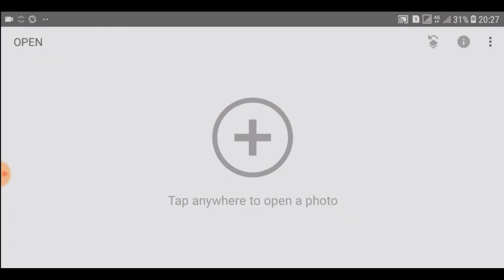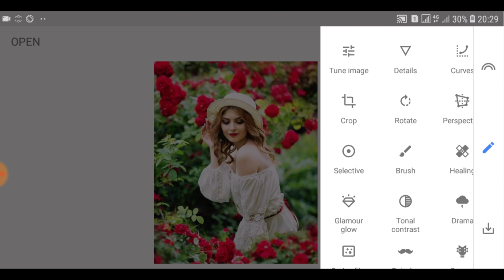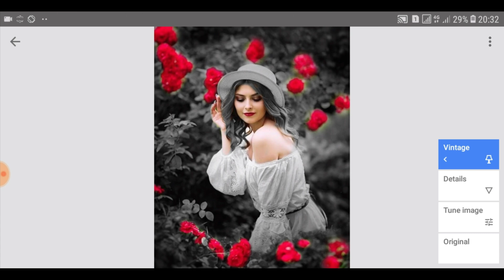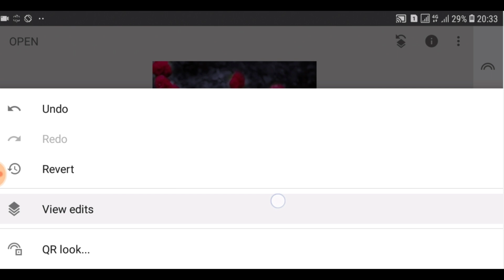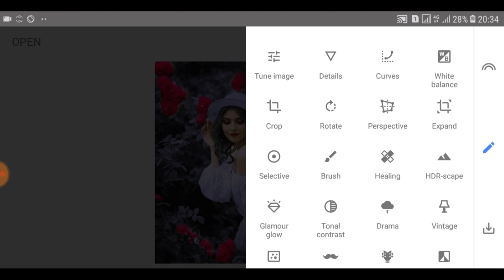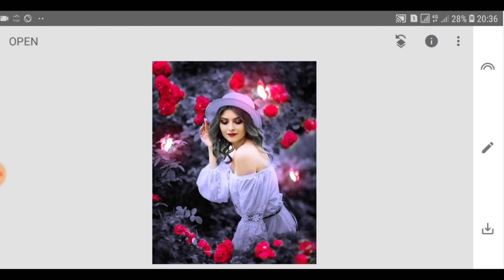Snapseed New Buttterfly Glowing Effect Photo Editing||Butterfly Glowing Effect Tutorial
video Topic
snapseed New Butterfly Glowing Effect Photo Editing tutorial

in this video I have shown that how to edit snapseed new Butterfly Glowing Effect Photo Editing using snapseed application only.

Snapseed app link is available on playstore